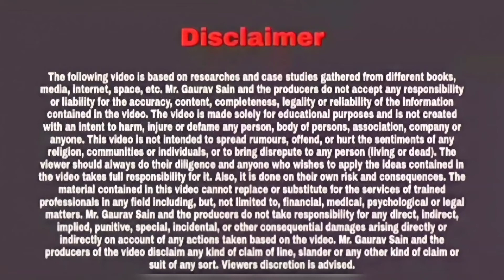✨Bharti Kumari ll An English Speaking Competition Among the little champs of GCS SCHOOL BHIWADI